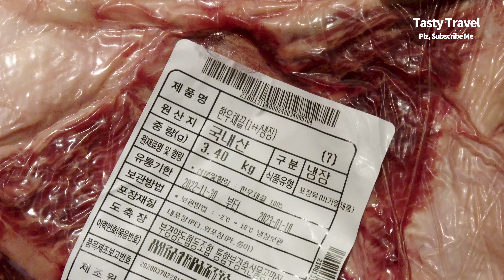오픈 후 대박난 솥뚜껑 한우구이, 무쇠솥으로 구워 육즙 가득한 1++ 한우, 채끝 등심, Amazing The Best Korean Beef, Korean street food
* Amazing The Best Korean Beef, Grilled beef on cauldron lid, Sirloin steak. Noodles, Korean street food
* 위치 : 경기 시흥시 은계중앙로 236 2층 진솥
* Price
– 1++채끝 꽃등심 49000원, Korean Beef Sirloin USD $38
* The Best Korean Beef, Seoul Korea | Amazing The Best Korean Beef, Grilled beef on cauldron lid, Sirloin steak. Noodles, Korean street food